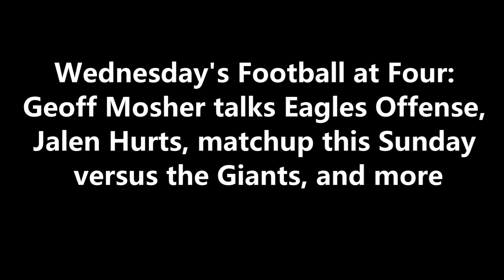ITB RADIO: PHILADELPHIA EAGLES ESTABLISH DOMINANT RUNNING GAME + MATCHUP WITH NEW YORK GIANTS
During FootballatFour​​​​​​​​​​​​​​​​​​​ on 97.3 ESPN, Geoff Mosher discusses Jalen Hurts, Miles Sanders, and the Eagles offense, and the matchup with the Giants on Sunday.